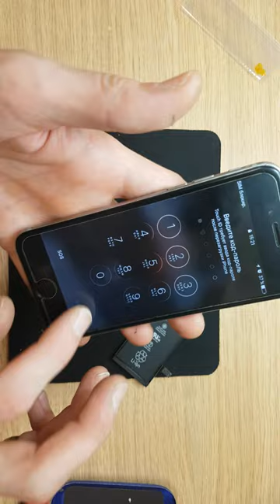Apple iphone 6g black battery replacement and charging port clean